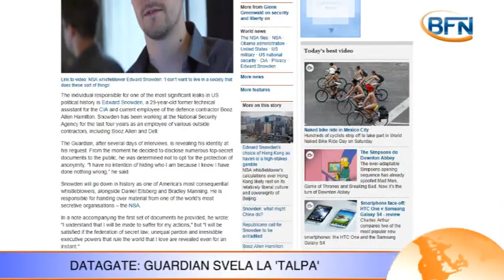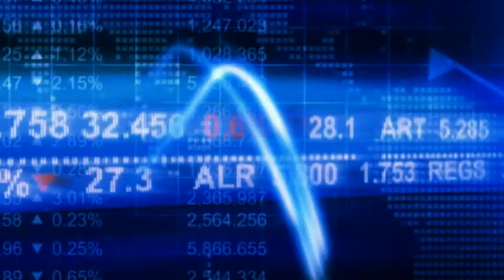DATAGATE: THE GUARDIAN SVELA LA 'TALPA'